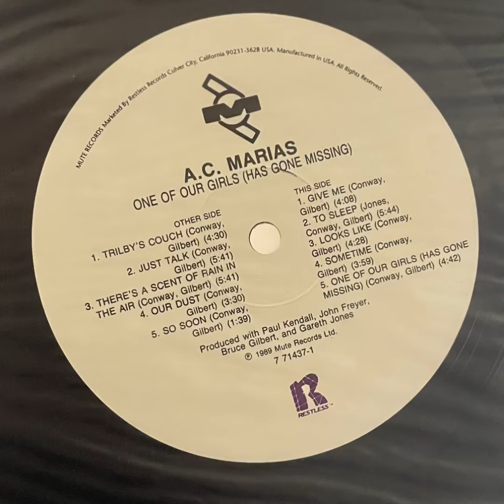A.C. Marias “One Of Our Girls (Has Gone Missing)” 1989 Mute